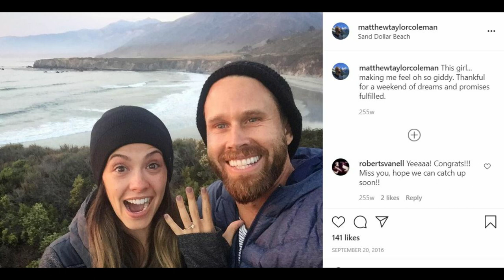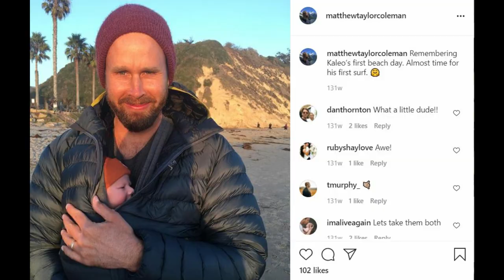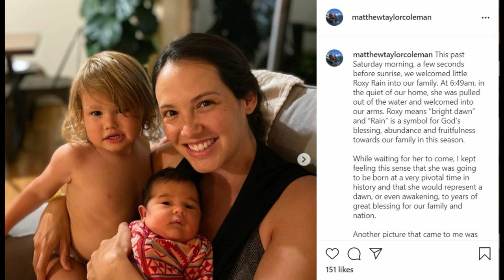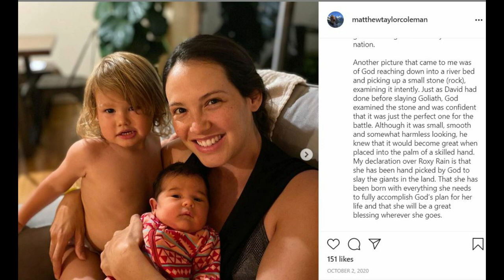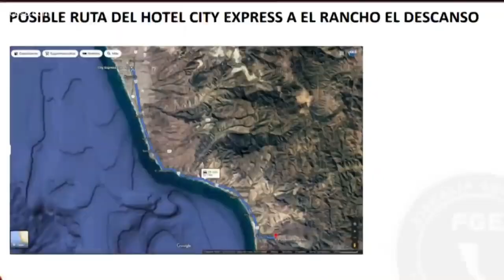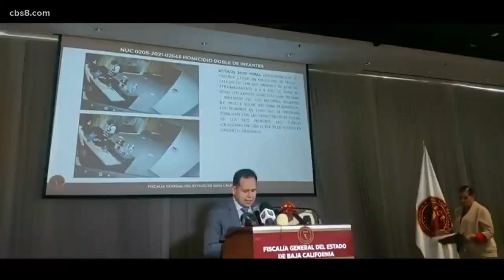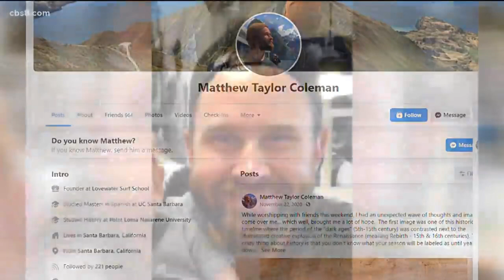Matt Coleman - How can a dad do this?